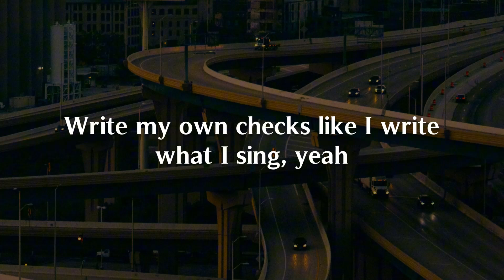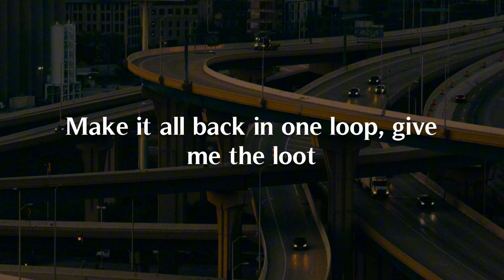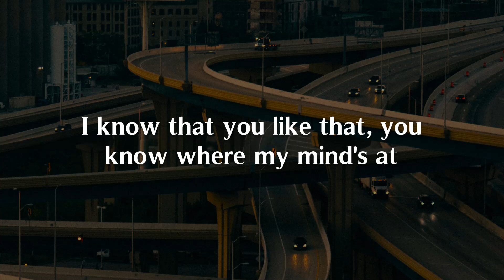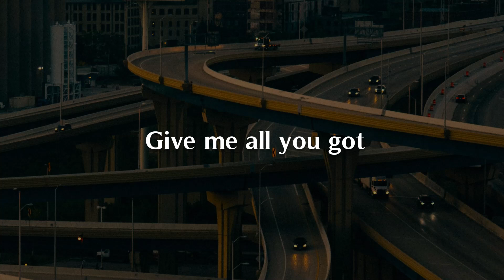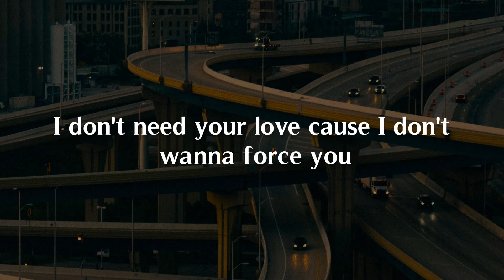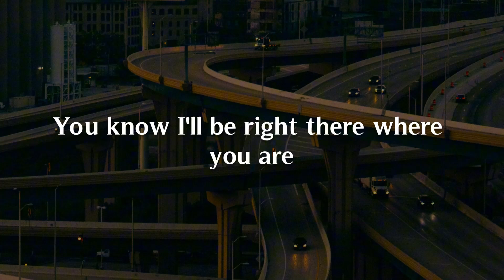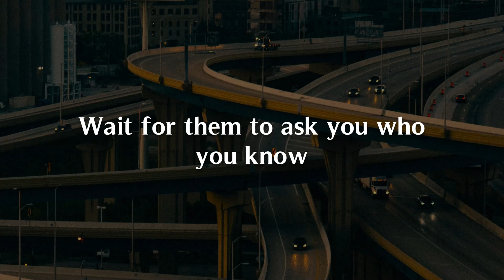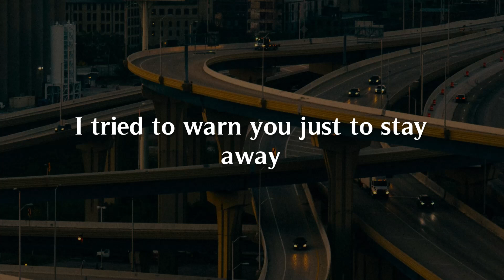7 rings, Don't Be Shy, Heathens (Lyrics) - Ariana Grande, Tiësto, KAROL G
Buy myself all of my favourite things, yeah
Who would have thought it'd turn me to a savage?
Write my own checks like I write what I sing, yeah